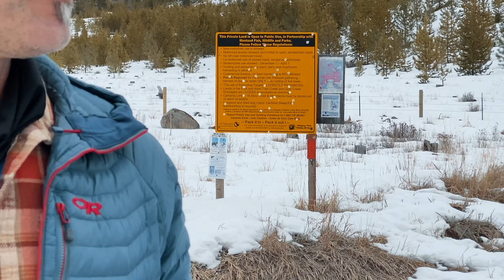Skiing for the First Time in the Montana Wilderness! | The Wild Way Ep 26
We are going cross-country skiing for the first time in our lives! (There isn't much snow in the jungle!). We are revisiting our friends in the Montana wilderness to experience what deep snow is like. Join us as we go on awesome adventures in God's beautiful creation!